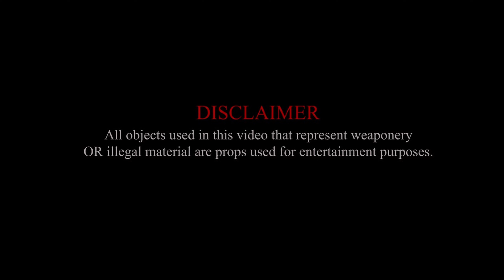King Fish Ft. MM40 - Ren & Stimpy (Official 5k Music Video) Shot By